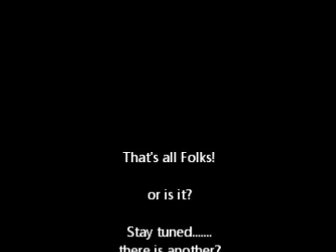Kids jumping rope on pogo stick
Kids having fun jumping rope on a pogo stick